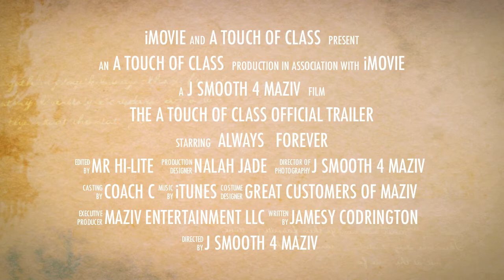A Touch of Class Official Trailer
This is the official trailer for A Touch of Class.  We provide professional Photography and Videography services for all events.